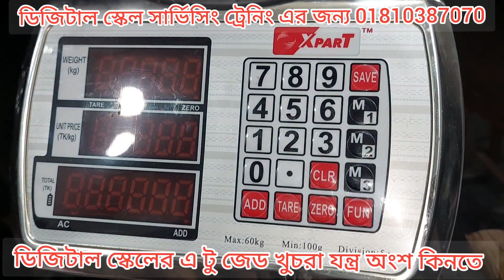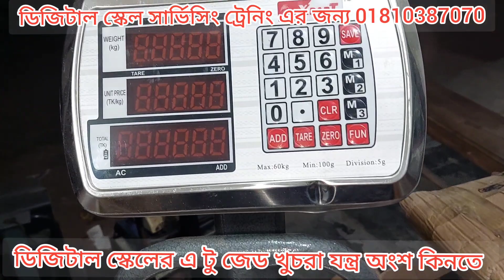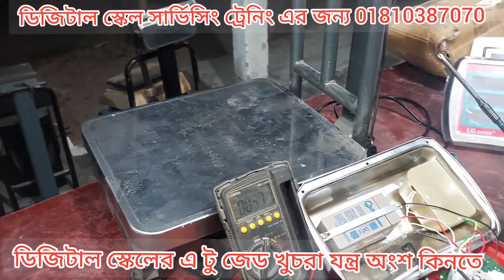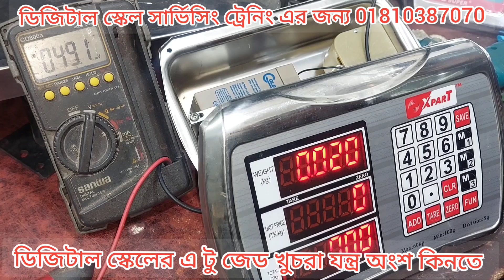আরএফএল এক্সপার্ট স্কেল চালু হয় না দেখবো স্টেপ বাই স্টেপ 01710544800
আরএফএল এক্সপার্ট স্কেল চালু হয় না দেখবো স্টেপ বাই স্টেপ ।ইলেকট্রনিক্স হেল্প বাংলায় ডিজিটাল স্কেল সার্ভিসিং ট্রেনিং করার নিয়ম।তিন দিনের ট্রেনিং সকাল 10:00AM থেকে 2:00 PM 3:00PM থেকে 8:00 PM ,আবাসিক হোটেলে থাকা ফ্রি,খাওয়া নিজের ট্রেনিং ফি 9000 টাকা মাত্র। ট্রেনিংয়ের জন্য অবশ্যই তিন দিন আগে সিরিয়াল নিয়ে আসতে হবে স্তন আতিফ ইলেকট্রনিক্স তারাগঞ্জ রংপুর ,বাসে আসলে রংপুর,ট্রেনে আসলে সৈয়দপুর,সিরিয়াল অথবা পরামর্শের জন্য 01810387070/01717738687